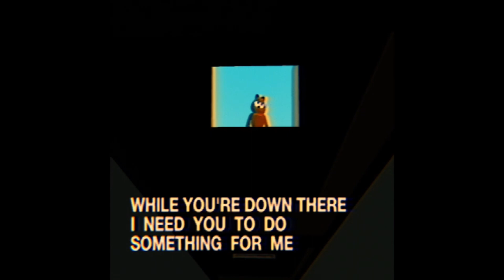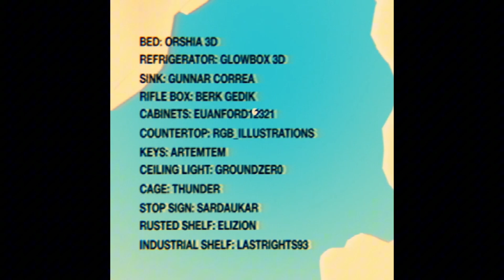GARFIELD IS HIDING SOMETHING...A comfy horror game(The Last Monday)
2 for 1 special go crazy